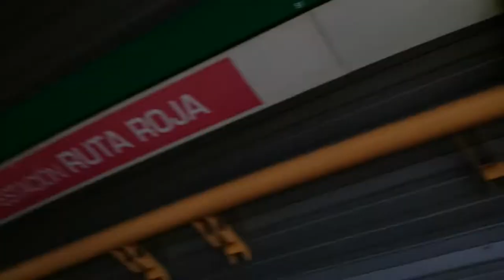ESTAÇÃO MIRADOR EM SANTIAGO - CHILE